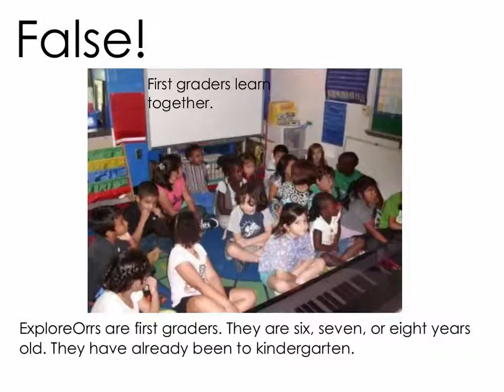ExploreOrrs True or False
This book was written together by a first grade class.